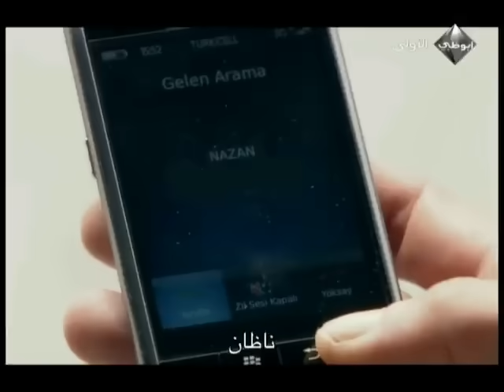مسلسل عشق و جزاء - الحلقة 50